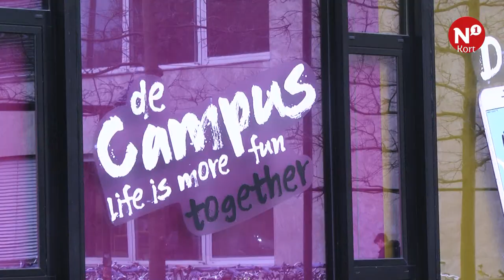N1 Kort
++ Witte streep terug ++ Autobrand Malden ++ Spar University geopend ++ Nijmegen hand in hand ++